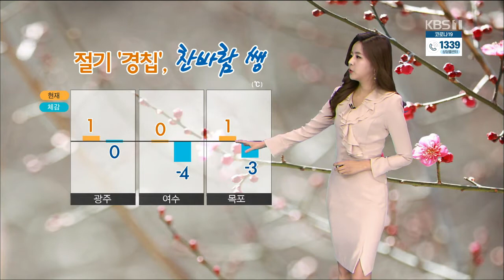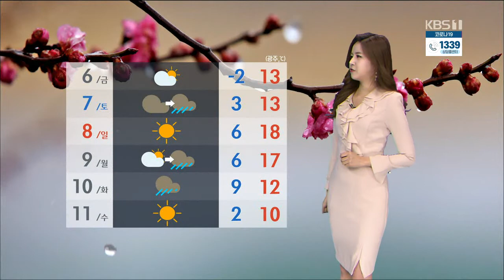[뉴스] 오늘의 날씨 -200305 by KBS광주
- 흐림, 찬바람
- 0~9도, 어제보다 4도 낮음
- 미세먼지, 초미세먼지 보통